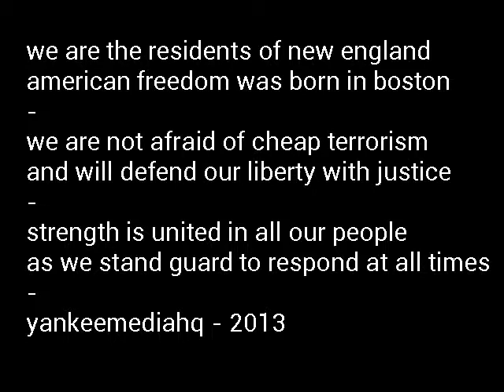Send Me The Pillow That You Dream On